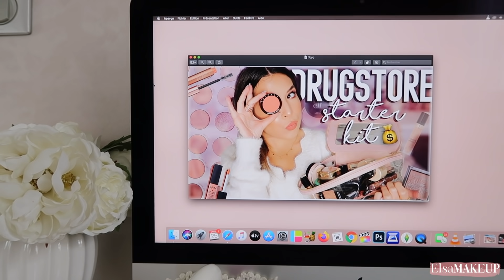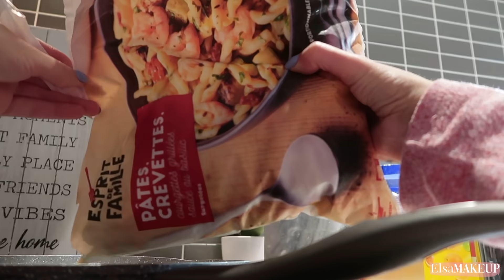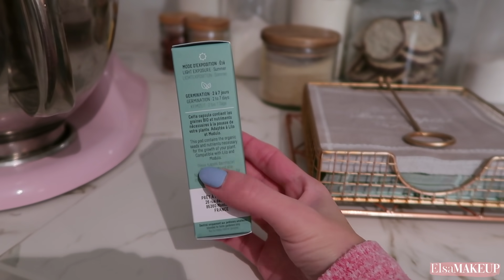♡ SEMAINE GALERE // VLOG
✔ Potager Lilo - Amazon

♡ Ce que je porte - Jour 1 :
Pull + Manteau : SheIn
Boucles : Zara
Rouge à lèvres : Sunday funday - Too faced

♡ Ce que je porte - Jour 2 :
Pull : SheIn
Boucles : H&M
Rouge à lèvres : She's unapologetic - Patrick ta